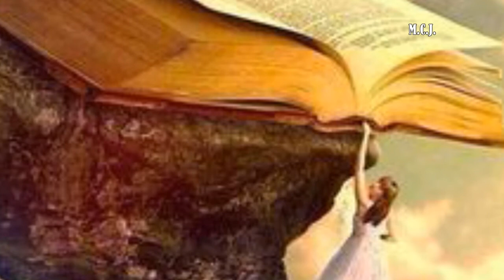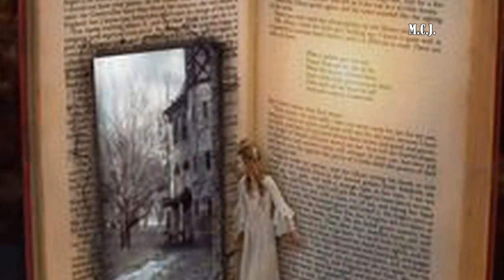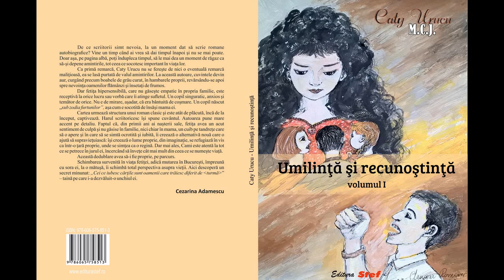Caty Urucu - Fragment din romanul Umilință și recunoștință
Lectură - Mirela Adelle
Montajul - Manuela Cerasela Jerlăianu
Muzica - Roumanian Rhapsody, Op. 11, No. 1
Proprietarii drepturilor de autor
Peermusic